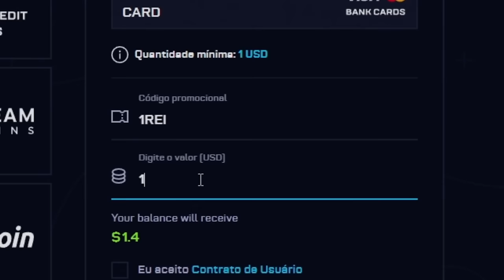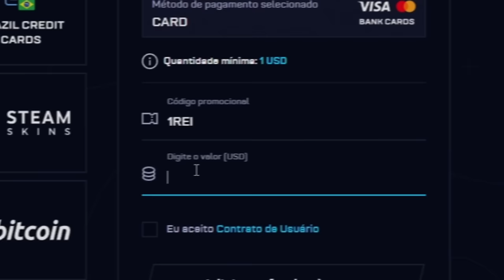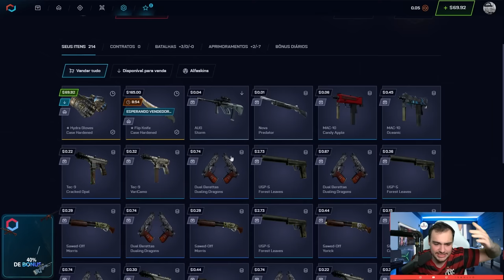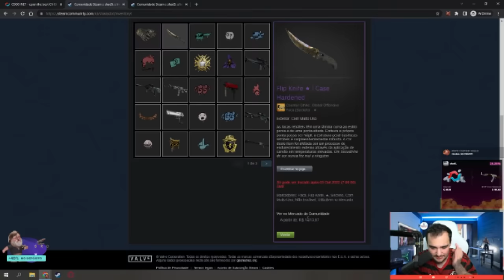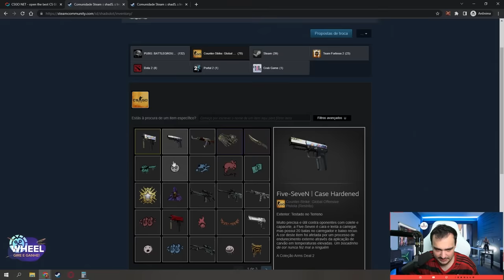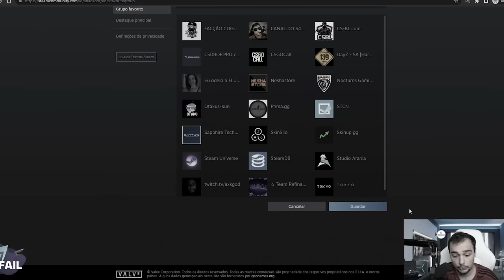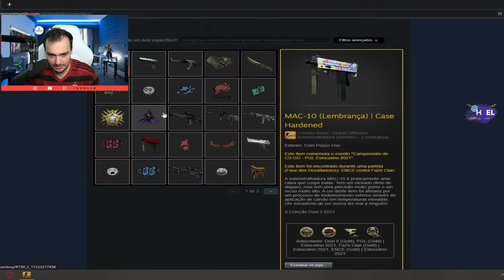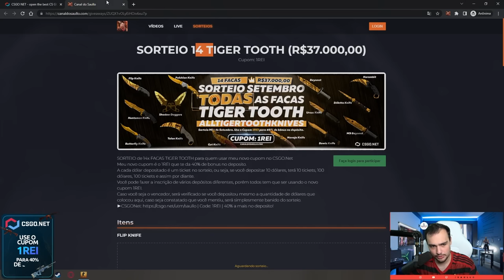Ganhamos Faca + Luva + AK para um INSCRITO no CSGO ( Forramos 🤑 )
Fiz um kit Case Hardened para um inscrito!